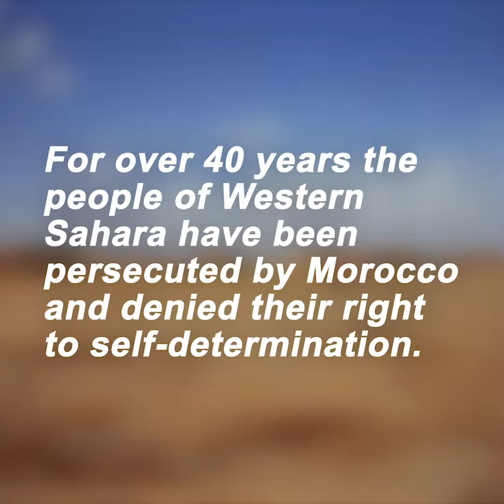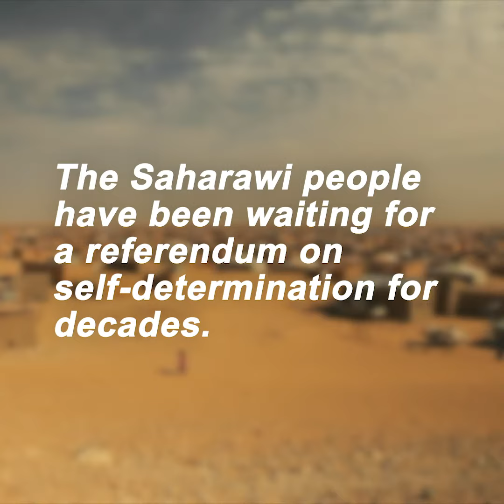Time to Talk campaign - Omeima Abdel-Salam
"Thousands have been killed. Years of exile. Years of living under occupation.

"It's time to have a referendum which will allow the Saharawi people to decide their future." - Omeima Abdel-Salam, Representative of Frente POLISARIO.

This is one of 17 videos created for a civil society and Frente POLISARIO campaign to highlight the voices of Saharawi activists, leaders, journalists, filmmakers and artists ahead of UN-led peace talks on the situation in Western Sahara - 21 November 2018